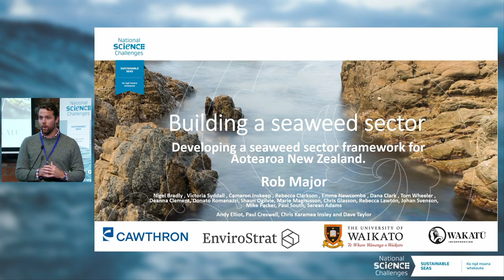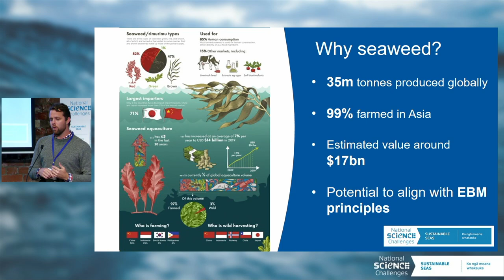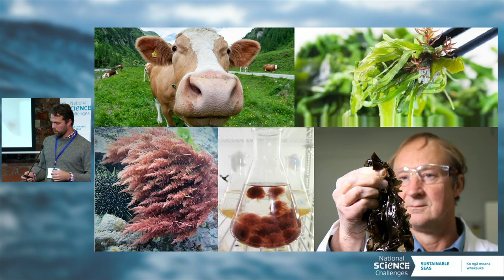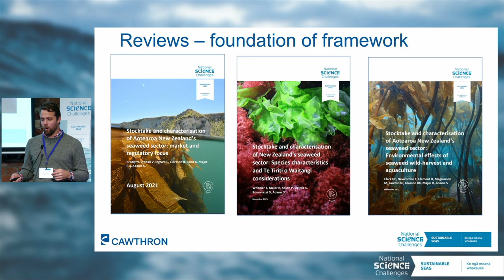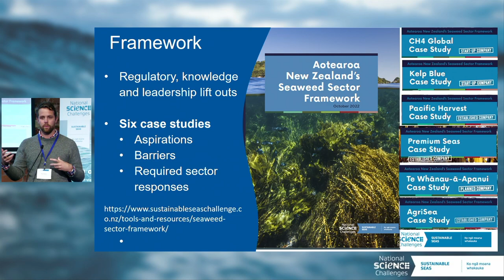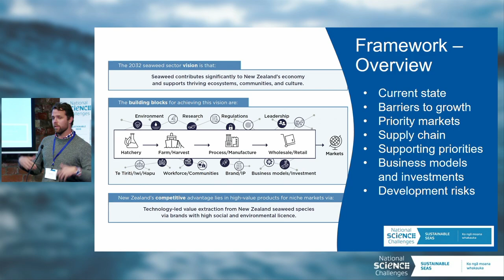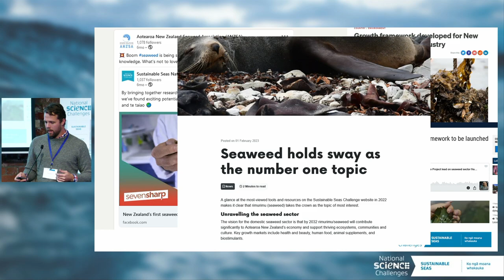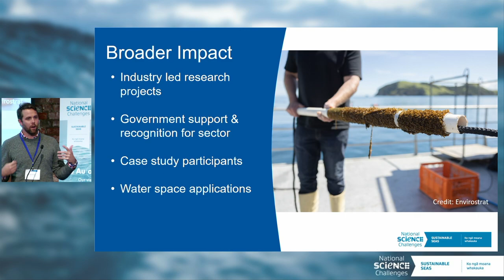Te Au o Te Moana Conference 2023 | Rob Major